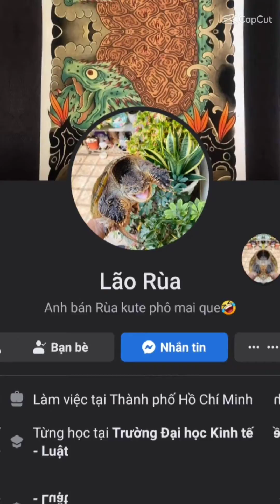Florida snapping turtle size 6 7